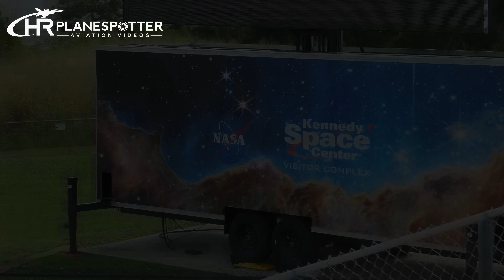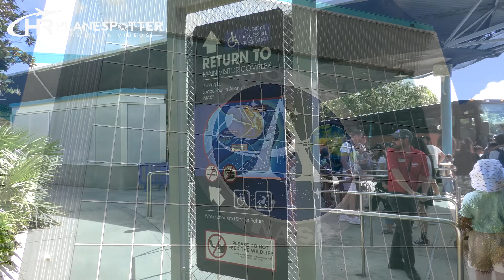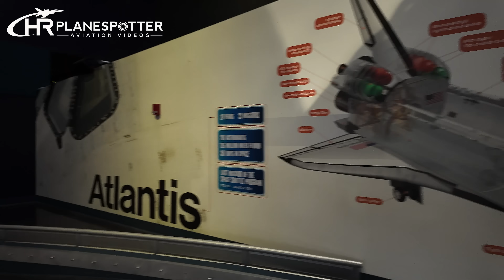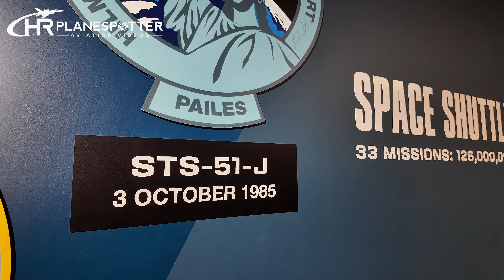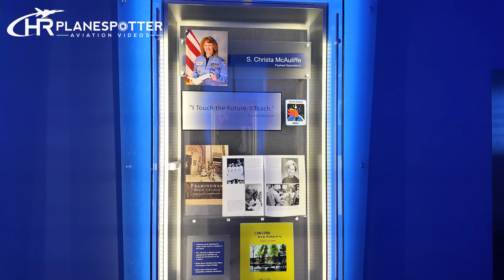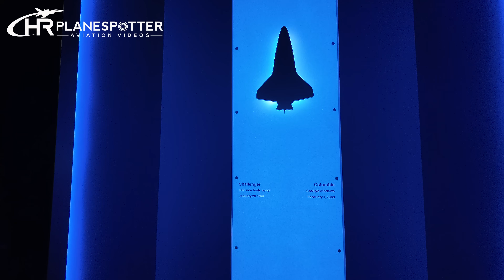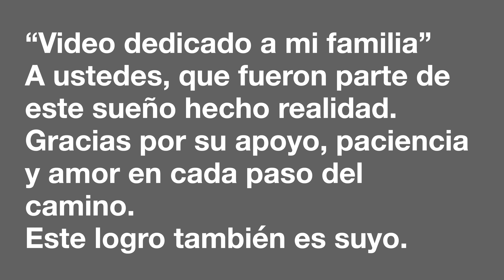HISTÓRICO LANZAMIENTO EN VIVO | FALCON 9 ROMPE EL CIELO DE FLORIDA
🚀 Hito espacial alcanzado: SpaceX lanzó con éxito su cohete Falcon 9 (B1067) en la misión Starlink 10-17, marcando un nuevo récord mundial de reutilización con 31 lanzamientos.

📍 Lugar: Cabo Cañaveral, Florida
📅 Fecha: 19 de octubre de 2025
🎥 Video capturado por: HR Planespotter

Este logro reafirma el liderazgo de SpaceX en la revolución de cohetes reutilizables, impulsando el acceso al espacio y el despliegue de la constelación Starlink.
El Falcon 9 aterrizó con éxito sobre la plataforma autónoma “A Shortfall of Gravitas”, demostrando la confiabilidad de su diseño.

💡 Imágenes exclusivas grabadas desde tierra, mostrando el poder, la vibración y la majestuosidad del despegue.